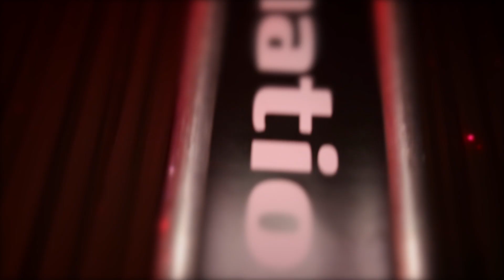Attimi Image/Eventfilm Ü30-Party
Imagefilm/Eventvideo zur ATTIMI Ü30-Party